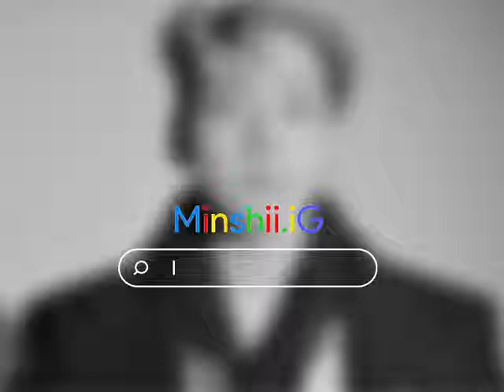Wanna see Who is Jeon jungkook😗?